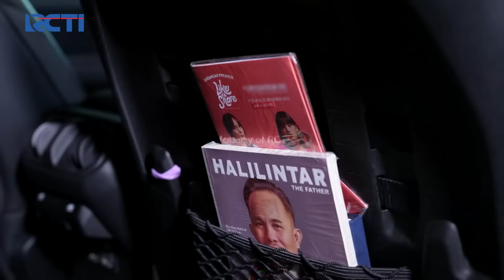TAKHAYUL!! Mobil Sule Pernah Ada Belatungnya | TAMU DADAKAN | (1/4)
TAKHAYUL!! Mobil Sule Pernah Ada Belatungnya

Tamu Dadakan kasih suprise lagi ke Denada dengan hadirkan sosok orang yang paling berharga di hidup Denada. Risna adalah Manager Denada, dan Denada langsung ceritain semua pengalaman dan perjalanan hidupnya bersama Risna

Saksikan selengkapnyaaa disini :
Devan Mulai Percaya Dengan Bukti Marsha :

TAMU DADAKAN:
Chand Kelvin dan Jessica Iskandar akan memulai misi mereka untuk menjadi Tamu Dadakan. Mereka akan mendatangi rumah dan tempat-tempat artis.